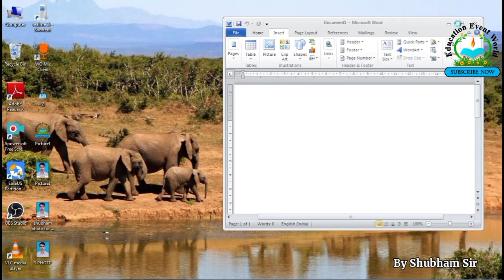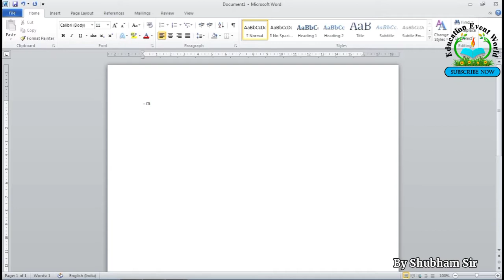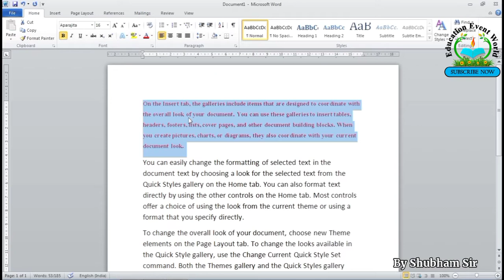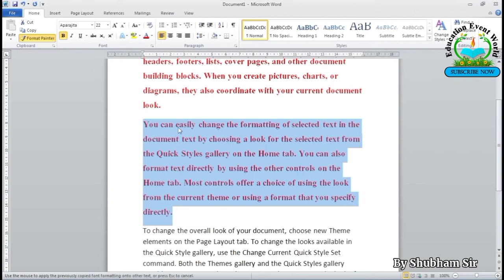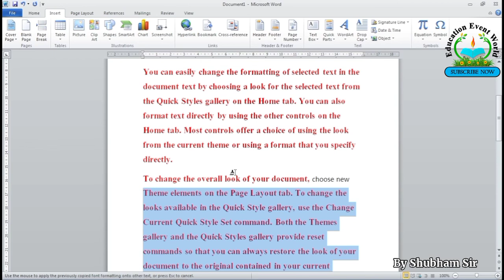Microsoft Office Word Format Painter ka Use kaise karen